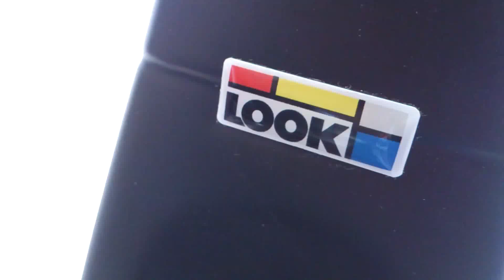LOOK 695 -- Ultegra -- 2.016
Frame Look 695.
Shimano Ultegra.
Mavic Aksium wheelset